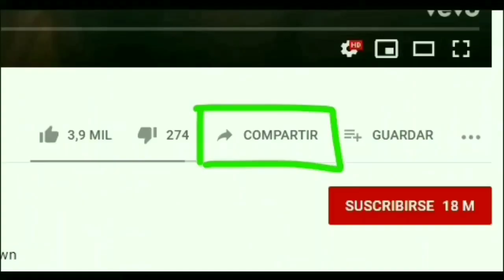URGENTE Noticias de Nicaragua hoy 3 de Junio de 2022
USA
Hoy 3 de Junio de 2022 | LoÚltimo NOTICIAS Nicaragua
ÚLTIMAS NOTICIAS - 3 de Junio DE 2022
Hoy 3 de Junio de 2022 | LoÚltimo NOTICIAS Nicaragua Micro Informativo
LoÚltimo NOTICIAS Nicaragua | Micro informativo de hoy 3 de Junio de 2022
Micro informativo de hoy 3 de Junio de 2022
micro informativo noticias de nicaragua hoy 3 de Junio de 2022
NOTICIAS DE NICARAGUA 3 de Junio de 2022
Ultimas Noticias de Nicaragua 3 de Junio de 2022
Micro informativo hoy 3 de Junio de 2022
Micro informativo Noticias 3 de Junio  2022
Micro Informativo 3 de Junio de 2022
Hoy 3 de Junio de 2022 micro Informativo
HOY 3 de Junio de 2022  NOTICIAS NICARAGUA
Nicaragua hoy
NOTICIASHOY3JUNIO22
Nicaragua
Nicaragua Noticias
Noticias Nicaragua
noticias hoy
breve informativo
BREVE INFORMATIVO
ultimas noticias
noticias
Ukraine
FSLN
Breve Informativo
Daniel Ortega
NICARAGUA
LoÚltimo noticias
NOTICIAS
noticia
Nicaragua